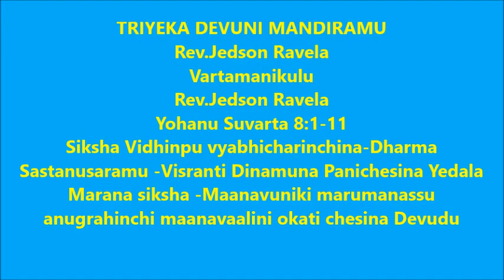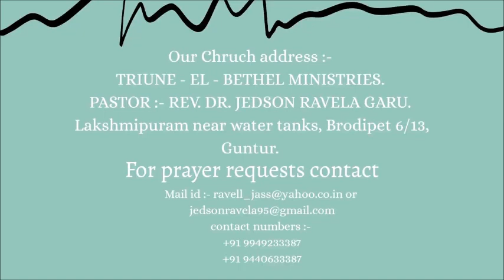Siksha Vidhinpu vyabhicharinchina Dharma Sastanusaramu Visranti Dinamuna Panichesina Yedala Marana